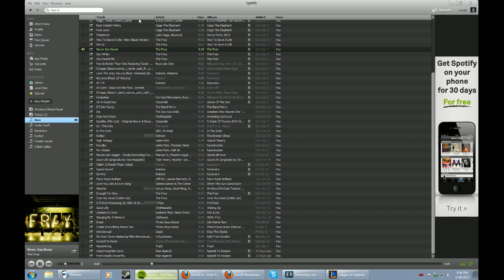League of Legends - Jungle Alistar